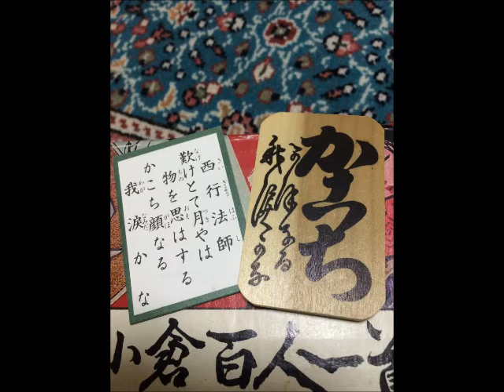【下の句、詠み】 かこち (デモ版)